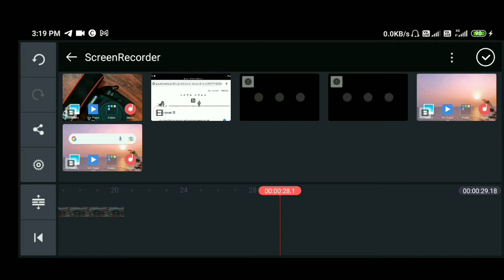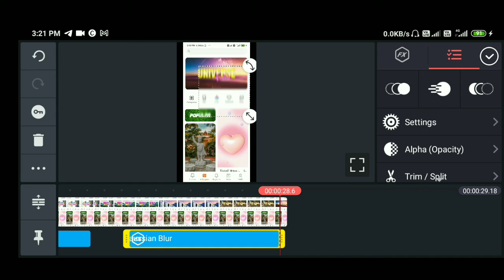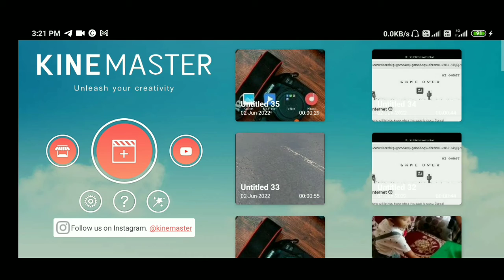How do i blur something in KineMaster?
How do i use the KineMaster effect
How do i blur faces in KineMaster video
How do you blur something in KineMaster
How do you use the KineMaster effect
How do you blur faces in KineMaster video